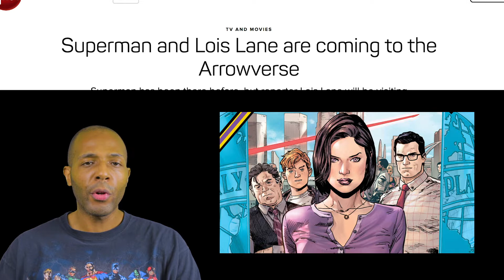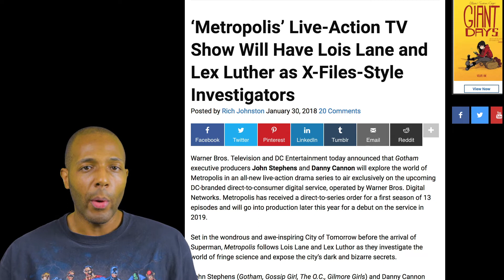Will DC's Metropolis TV Show Become a Superman and Lois Show?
Superman and Lois Lane are coming to the Arrowverse later this year. Since the Arrowverse Superman received a positive response from fans when he debuted a few years back, DC probably wants to follow up with another classic character making a TV debut too.

But why stop there?

Since DC is developing a Metropolis show for the DC Universe streaming network, why not just turn it into a new Superman show with this new Superman and Lois on it? I think fans would love it.

I discuss in the video, so check it out.